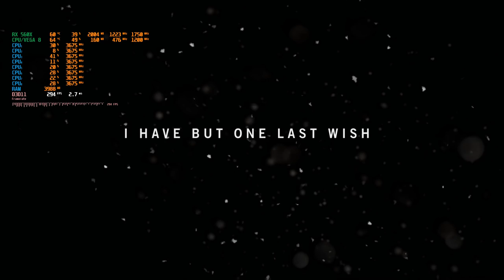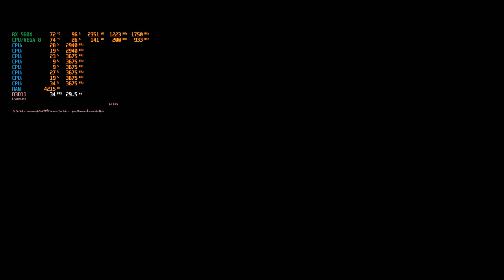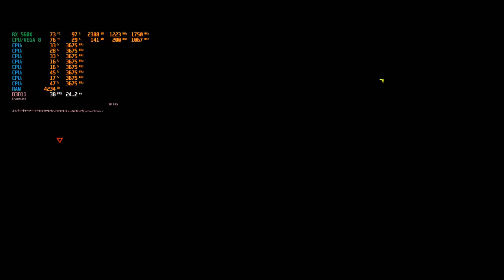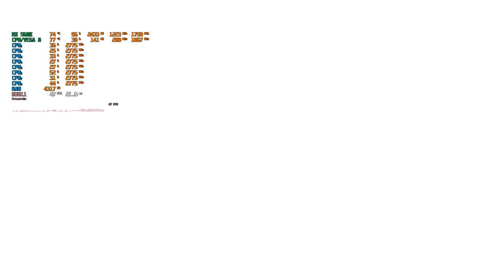ASUS TUF FX505DY Ryzen 5 3550H RX560X Far Cry 4 Ultra setting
Asus TUF FX505DY - FX505A Model  (malaysia)
AMD Ryzen 5 3550H 2.1Ghz - 3.7Ghz (35w)
240GB NVME PCie m.2 Kingston A1000
1TB hard disk SATA
16GB DDR4 kingston Hyperx impact 2666mhz RAM 8GBx2
15.6 IPS Full HD LED WS screen sRGB
AMD freesync monitor 60hz IPS nano edge
USB 2.0 1x USB 3.0 x2
DTS 7.1 Surround sounds speaker

record by windows 10 recording (drop 3-7fps on record)

games  :   Far Cry 4 Ultra setting 1080p

2 year Asus global warranty